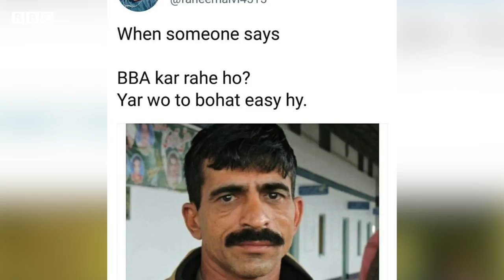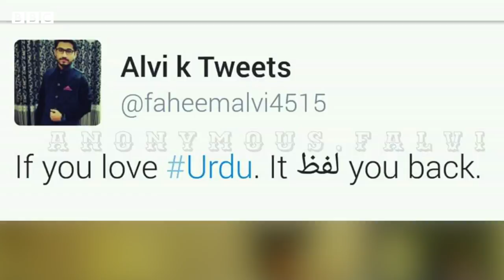Social Media Viral Memes - BBCURDU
کیا آپ کو معلوم ہے سوشل میڈیا پر وائرل ہونے والی میمز کون بناتا ہے اور یہ کیسے بنتی ہیں؟ ہمارے ساتھی نعمان خان اور عرفانہ یاسر نے ایسے ہی تین میمز بنانے والوں سے بات کی۔